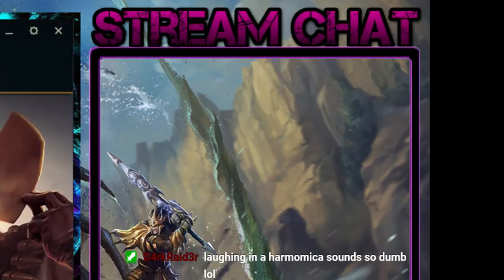League Of Legends But I Duct Taped Harmonica To My Mouth